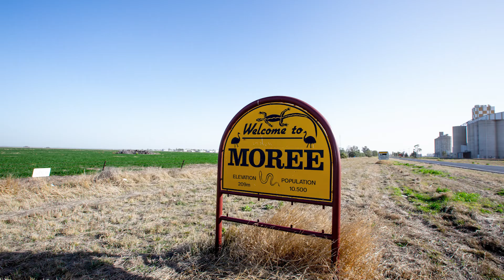Lloyd and Brad yarn in Moree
Lloyd Munro, Gomeroi Community Elder, and Brad Draper, Aboriginal Sustainable Homes, have a yarn about an innovative project in Moree that will provide new 2@2 bedroom homes for AHO tenants while providing employment and training for young local Aboriginal people.